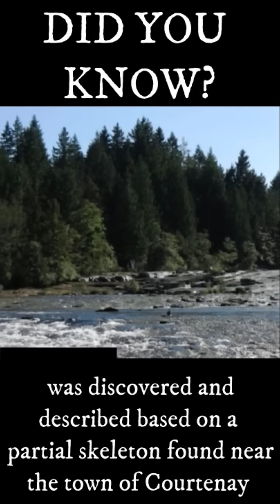A New Species of Elasmosaurid has been Discovered in Canada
Transcript:
On Thursday, May 22, it was reported that a new species of elasmosaurid was discovered and described based on a partial skeleton found near the town of Courtenay in British Columbia, Canada, along with three additional fossil specimens uncovered in 1988 and 2020. The new species, named Traskasaura sandrae, was recovered from strata belonging to the Haslam Formation of the Nanaimo Group, placing the species in the Upper Santonian stage of the Late Cretaceous period, approximately 85 million years ago. Using comparative anatomy and phylogenetic analysis, Professor F. Robin O'Keefe and his team identified a unique combination of both primitive and derived traits in the fossils. Notable features include a narrow lower jaw with a broad symphysis, a neck containing at least 36 elongated cervical vertebrae, and a distinctively shaped humerus with a straight shaft, pronounced ventral curvature, and sharply angled articular facets. Based on these findings and the species’ placement in a basal position within Elasmosauridae, the researchers concluded that these advanced features likely evolved independently through convergent evolution.

References
O’Keefe, F. R., Armour Smith, E., Clark, R. O., Otero, R. A., Perella, A., & Trask, P. (2025). A name for the Provincial Fossil of British Columbia: a strange new elasmosaur taxon from the Santonian of Vancouver Island. Journal of Systematic Palaeontology, 23(1)

Taylor & Francis (2025). Harley, Sadie; Egan, Robert (eds.). "Mystery of 'very odd' elasmosaur finally solved: One of North America's most famous fossils identified as new species". Phys.org.

ShamuBlackfish (2025). File:Traskasaura sandrae.jpg. Wikipedia.

GoHiking. (N/A). Puntledge River. gohiking.ca.

Earle, S. (2019). Physical Geology – 2nd Edition. Victoria, B.C.: BCcampus.